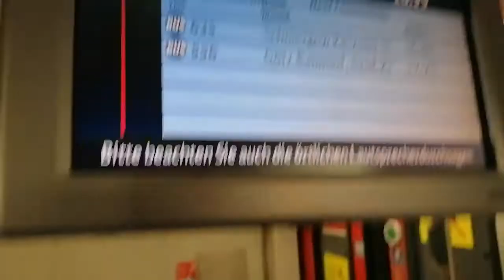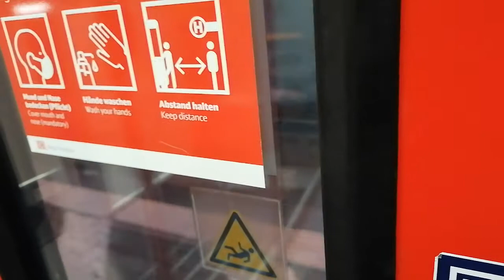Zugmitfahrt auf der Linie RE1 von Brandenburg Hauptbahnhof bis Groß Kreutz